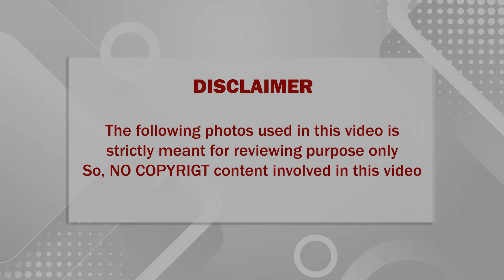🔴 சற்றுமுன் நடந்த நெஞ்சை உலுக்கும் சோகம்.. யாரும் இனி இந்த தப்பை செய்யாதீங்க...